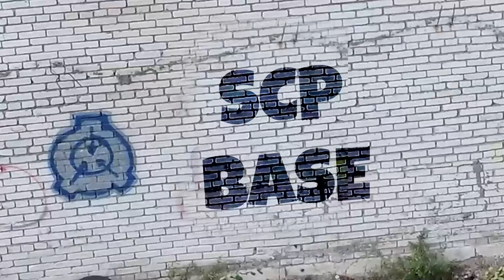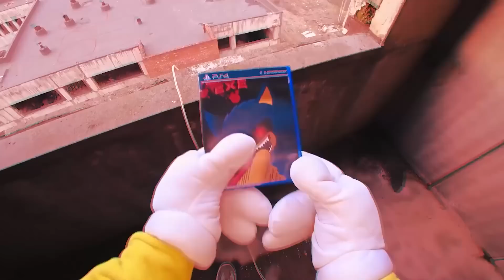URGENTE! SCP FOUNDATION atrapó a CARTOON CAT ! CARTOON CAT robó el cuerpo de BRUNO !